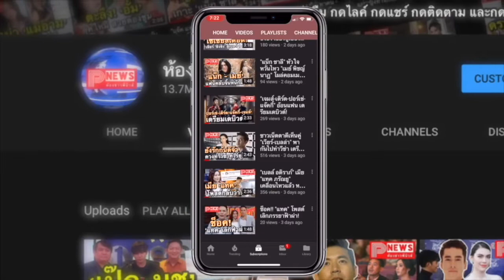ห้องข่าวพีนิวส์ | แอ๊ด คาราบาว, หนุ่ม กะลา และไบร์ท วชิรวิชญ์ ส่วนผสมของศิลปิน 3 รุ่น!